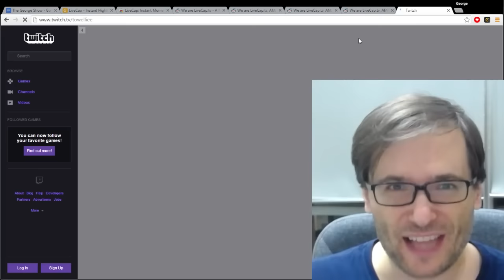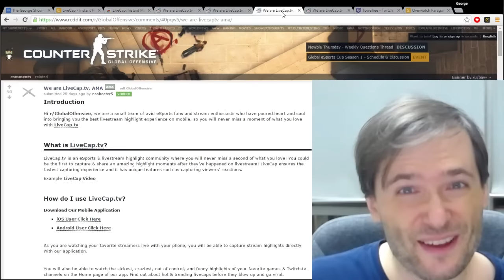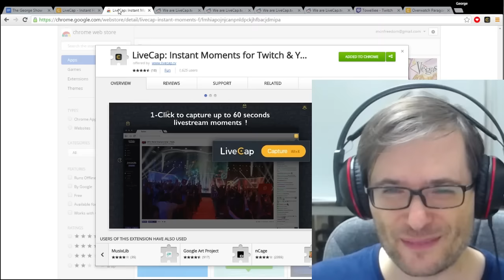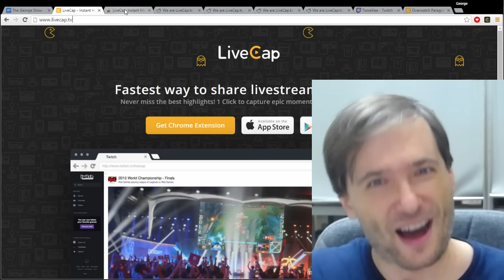★ Introducing LiveCap!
Save the last 30 seconds of any livestream after it happens including the chat!

▼ LiveCap links

▼ Links

▼ Heartbeat

▼ Freedom!

▼ Music